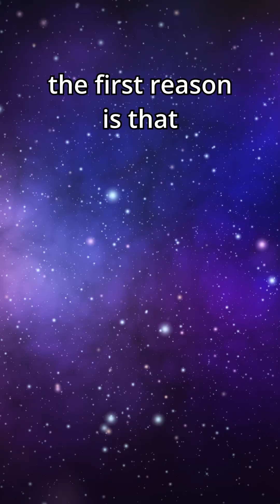Aliens Exist! So Why Haven't We Found Them?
In this short I talk about how aliens are statistically incredibly likely to exist, almost to a point of certainty, but that finding them anytime is a statistical impossibility.